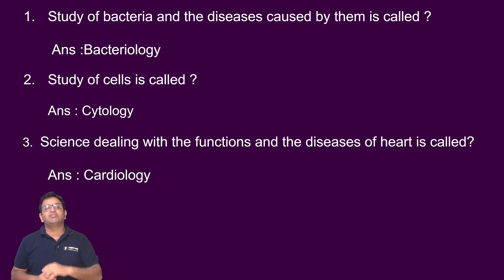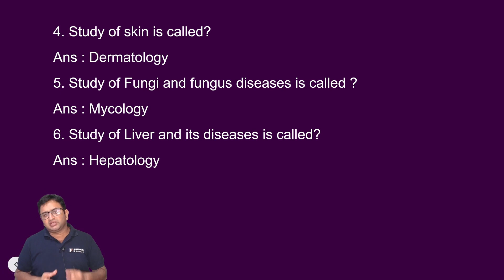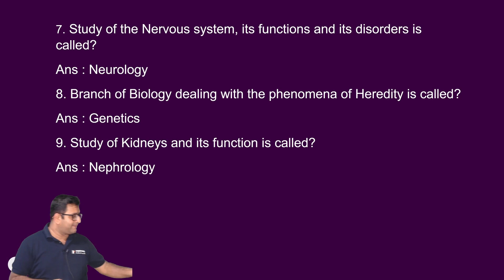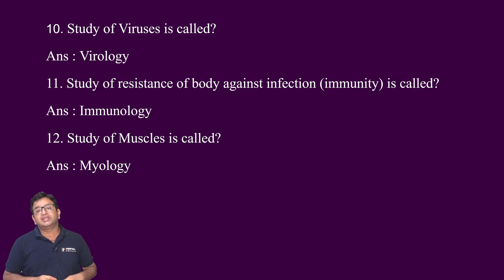Biology Bridge course for Paramedical students- PrepEd App for Paramedical Students in Kannada